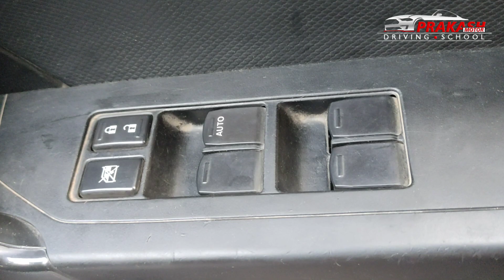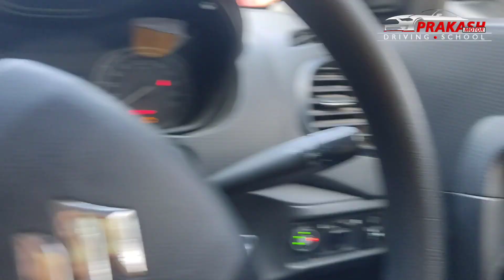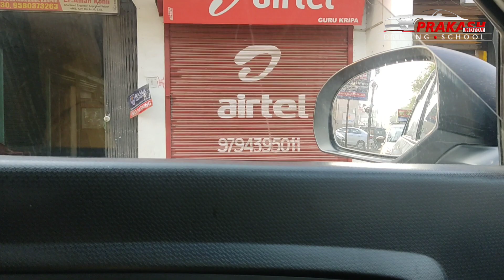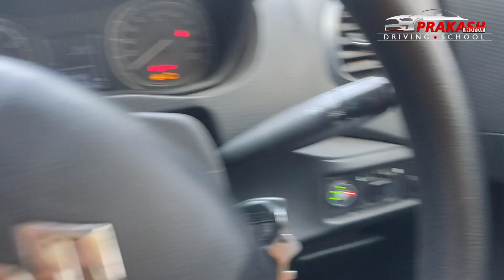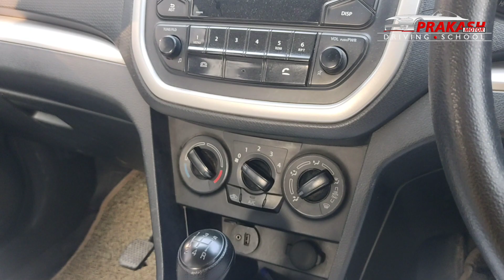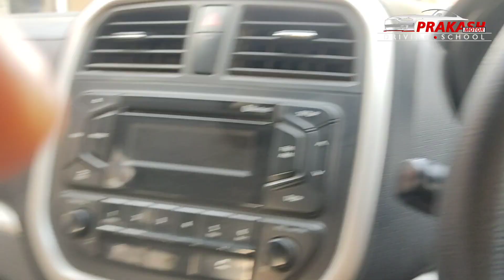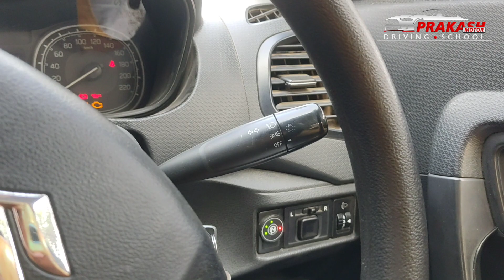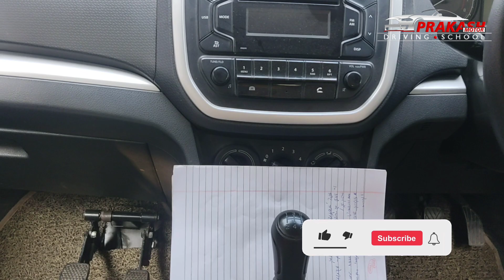आज हम लोग गाड़ी की बेसिक जानकारी करेगे